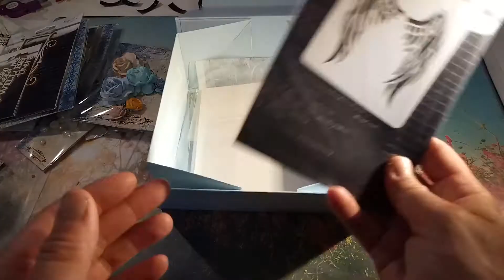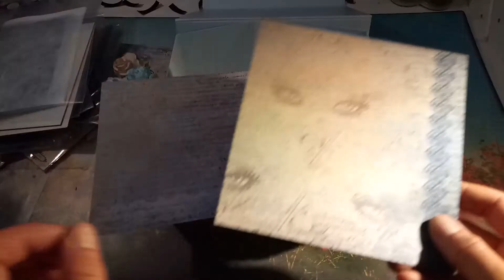craft box juillet 2019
Hello tout le monde !! .. et voici celle de juillet ! Bonne vidéo ! biz